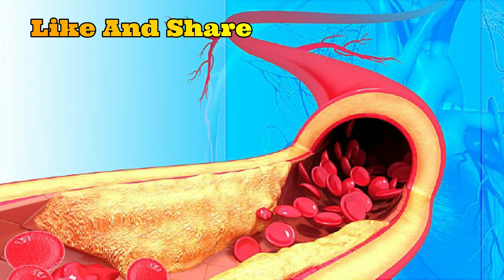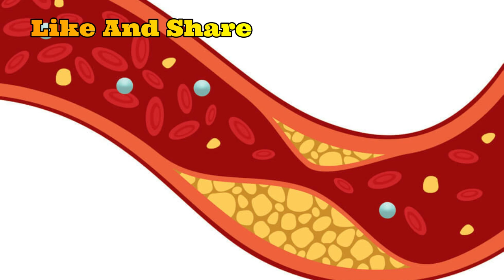हड्डियों से कट कट की आवाज का इलाज | कट-कट की आवाज आने पर क्या करें | joint pain home remedies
joint pain home remedies - जानें जोड़ों की कट -कटआवाज़ का इलाज, हड्डियों से कट-कट की आवाज, जोड़ों से आवाज आना, जोड़ों से आ रही आवाज, कट-कट की आवाज आने पर क्या करें।

हड्डियों से कट कट की आवाज का इलाज (Ghutno Mein Tak Tak Ki Awaz Ka Ilaj) - क्या आपको कभी अचानक चलने, उठने और बैठने से घुटनों, कूल्हे और कोहनी की हड्डियों की कट-कट की आवाज आई है? क्या यह हड्डियों से जुड़ी किसी गंभीर बीमारी के लक्षण हैं? अगर ऐसा बहुत बार होता है तो इसे नजरअंदाज बिल्कुल भी न करें। ये हड्डियों से जुड़ी गंभीर समस्या का संकेत हो सकता है। हड्डियों से इस तरह बार-बार आवाज आने पर बताई गई चीजों का सेवन करने से आपको समस्या से राहत पाने में मदद मिलेगी।

In this video, we'll talk about these topics haddi ka chatakna haddi mein awaz aana, ghutno ki greece badhane ke upay, haddi ghutno se tak tak ki awaz aane ka ilaj, Joint Pain Treatment In Hindi, best medicine for knee pain, crackling sound of joints, knee pain relief, joint pain home remedies in hindi, get rid of noise in joints in hindi, osteoarthritis knee pain relief.